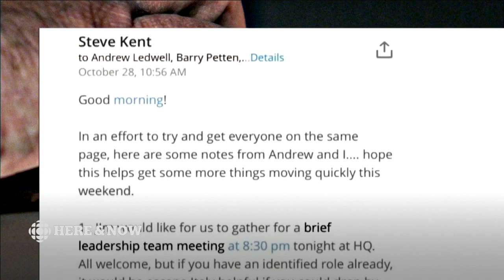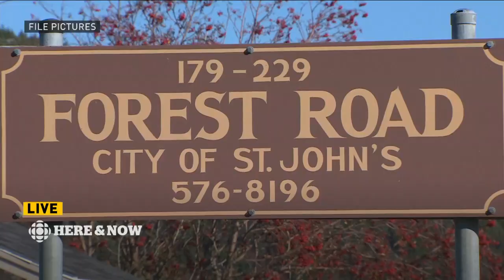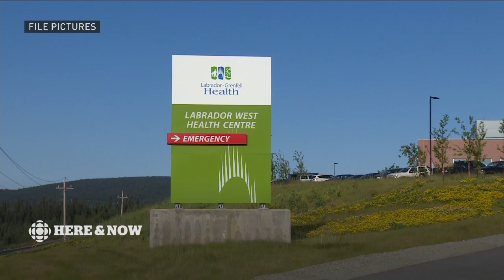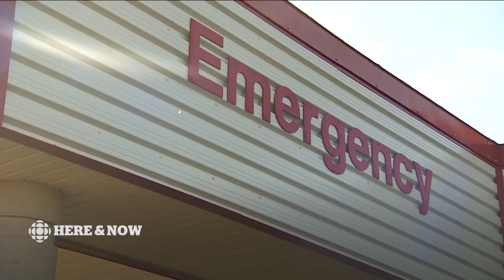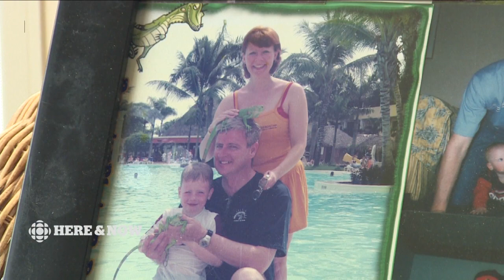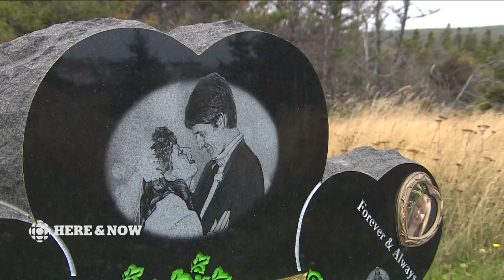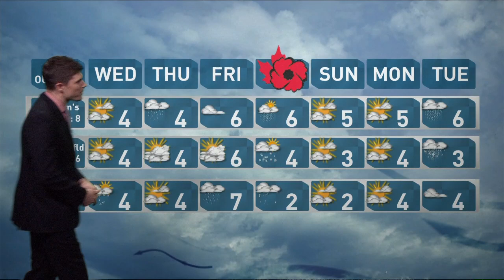CBC NL Here & Now Tuesday November 7 2017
Here & Now - Every day, around Newfoundland and Labrador, Debbie Cooper, Anthony Germain, Ryan Snoddon, and the entire Here and Now team pull out all the stops to cover your news and weather. If it's happening now, you'll see it.